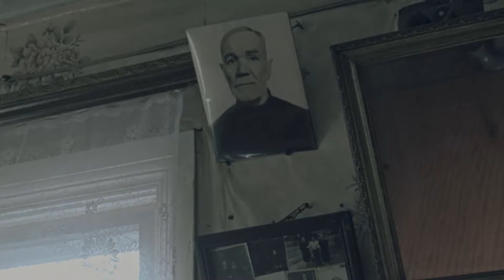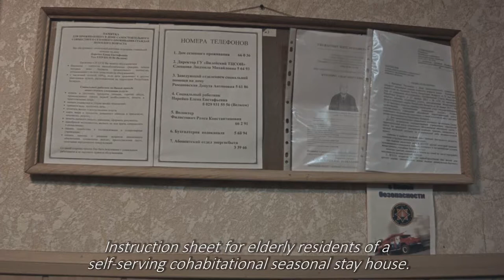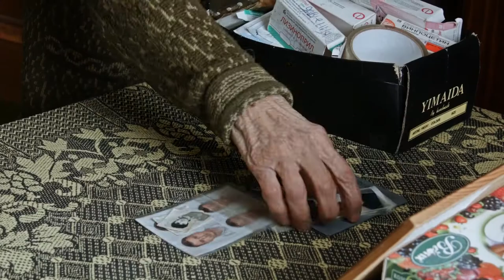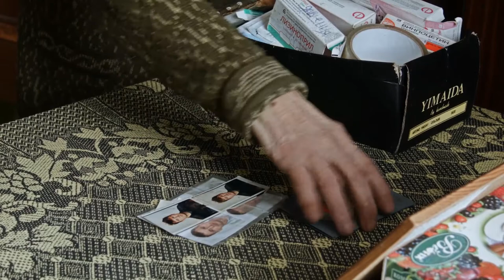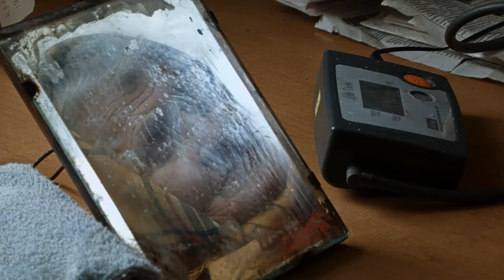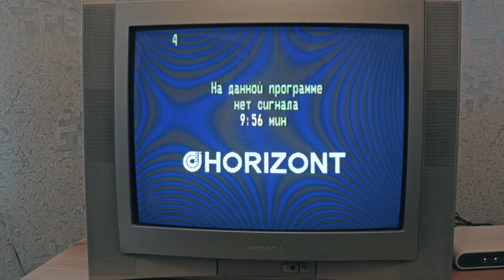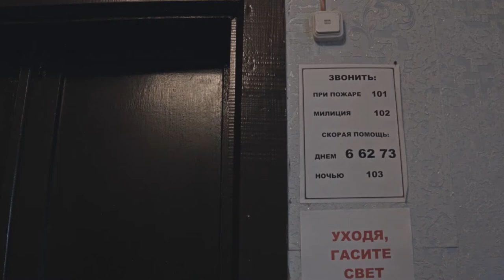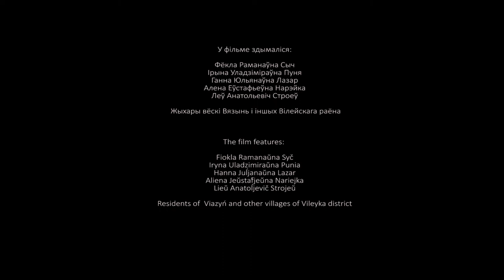Перазімаваць (Overwinter).mp4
Беларусь, Вілейскі раён Мінскай вобласці. Самотныя старыя вяскоўцы ад’яжджаюць на зіму ў дом сезоннага пражывання. Але кожны з іх мае свой уклад і жыццёвы вопыт. А трэба разам зімаваць. Цягнуцца дні з хваробамі, праглядам тэлевізара, размовамі, успамінамі… Пасярод зімы прыяжджае новы жыхар і атмасфера ў доме змяняецца.

Vileyka District, Minsk Region, Belarus. Lonely elderly villagers are taken to the House of seasonal residence. Each new resident brings his experience and way of life. Nevertheless, they have to overwinter together. The time goes through full of diseases, talks, TV watching, remembering and so on. A new resident arrives in the middle of winter and the atmosphere in the house changes.

Беларусь, Вилейский район Минской области. Одинокие старые жители уезжают на зиму в дом сезонного проживания. У каждого свой уклад и жизненный опыт. Нужно вместе зимовать. Идут дни с болезнями, просмотром телевизора, разговорами, воспоминаниями… В середине зимы появляется новый житель и атмосфера в доме меняется.